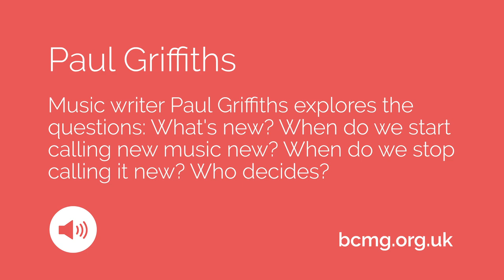Paul Griffiths - What's New?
Music writer Paul Griffiths explores the questions: What's New? When do we start calling new music new? When do we stop calling it new? Who decides?

Recorded as part of Birmingham Contemporary Music Group's Insight event at CBSO Centre. Discover more events like this at bcmg.org.uk